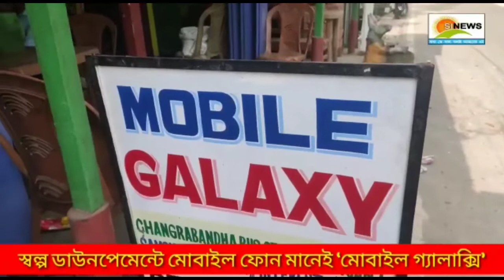কৃত্রিম রাখি কে দূরে সরিয়ে নিজ হাতে রাখি তৈরিতে ব্যস্ত স্কুল পড়ুয়ারা